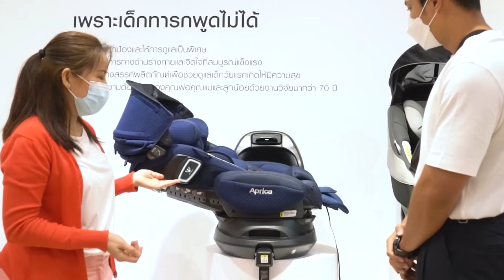แมน การิน : เซอร์ไพรส์ศรี!! ช้อปของใช้ลูกเกือบแสน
คุณแมน การินพามาซื้อของใช้ลูกเซอร์ไพรส์ศรีภรรยาคุณเกว เวธกาที่ร้าน Babygift คุณพ่อจัดเต็มทั้งคาร์ซีท รถเข็น ตู้อบ UV และของอื่นๆอีกเพี๊ยบ งานนี้ศรีภรรยายิ้มแก้มปริแน่นอน ลูกคนแรกทั้งทีคุณพ่อจะพลาดได้ไง. ขอบคุณคุณพ่อแมนที่ไว้ใจให้ Babygift ดูแลของใช้ลูกน้อยนะค้า
สัมผัสสินค้าจริงได้ที่ BabyGift ทั้ง 8 สาขา ใกล้บ้านคุณ
- Central World ชั้น 2 โซนลานไอซ์สเก็ต โทร.
- The Crystal รามอินทรา อาคาร Veranda ชั้น3 โทร.